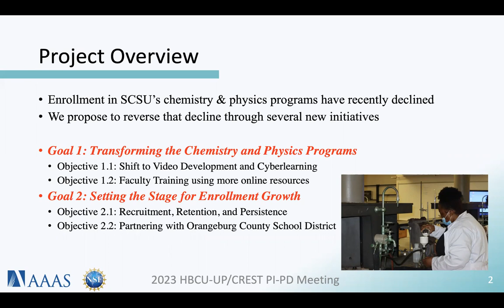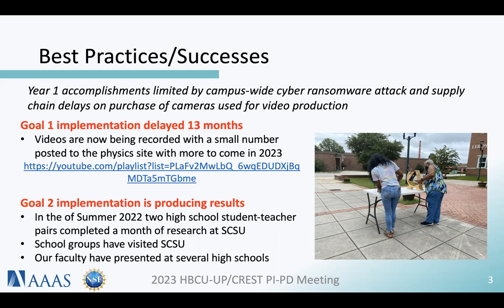SCSU Catalyst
This is a summary of the Catalyst Project at South Carolina State University, our current progress, and our future activities